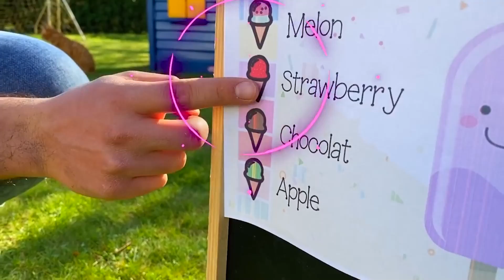Jason sprzedaje lody w sklepie z zabawkami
Jason uwielbia bawić się lodami, ale je tylko zdrową żywność!